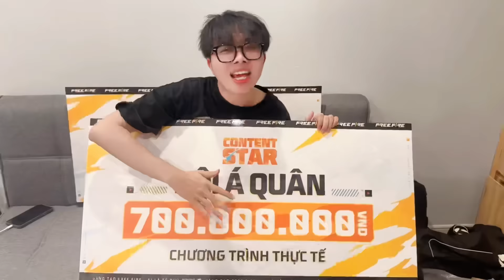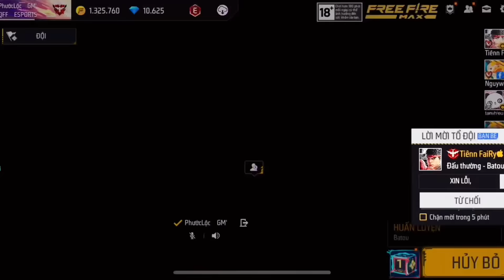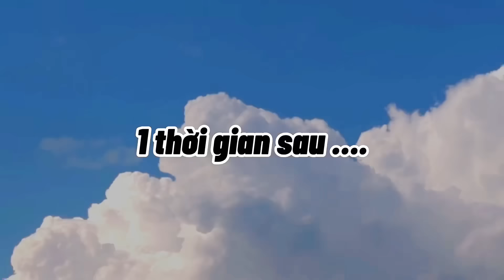Tik Tok Free Fire | Phim ngắn:''Kẻ Tầm Thường lại muốn có tình yêu đẹp 'FULL Tập | Phước Lộc Gaming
Vào ngay HSR gặp nhẫn giả Rappa kool ngầu!!!

💓 Nếu các bạn xem video thấy hay thì đừng quên ấn Thích và Chia sẻ nó đó là động lực để mình ra video càng thêm chất lượng và cũng đừng quên nhấn vào 🔔 để xem được những video mới nhất của Lộc nha. ❤

© Bản quyền thuộc về Phước Lộc Gaming ©
© Copyright by Phước Lộc Gaming ©